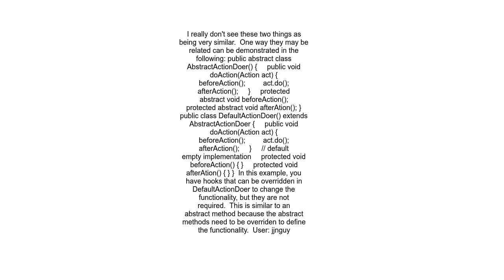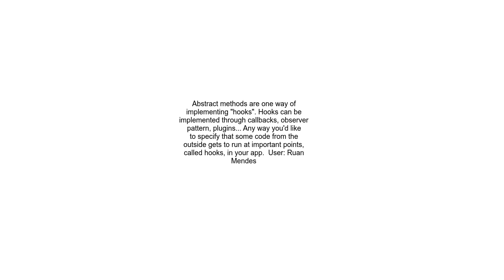Difference between Hooks and Abstract Methods in Java